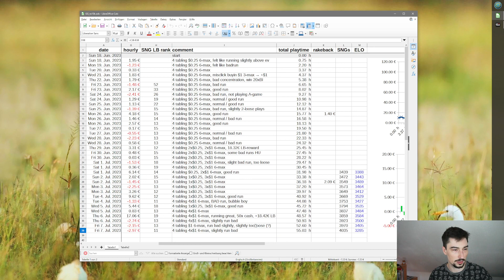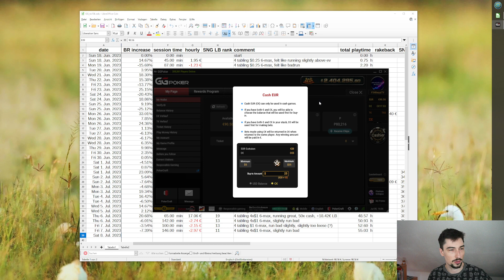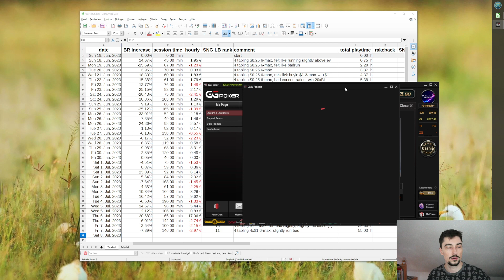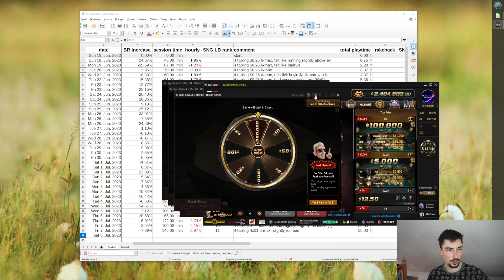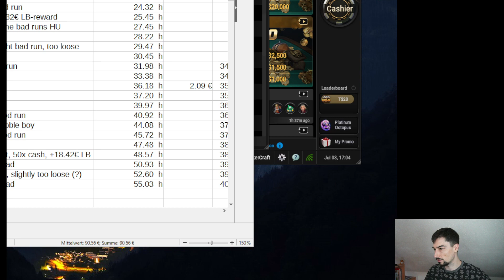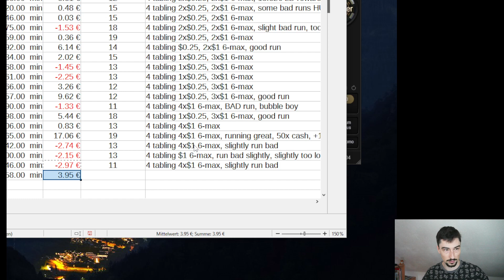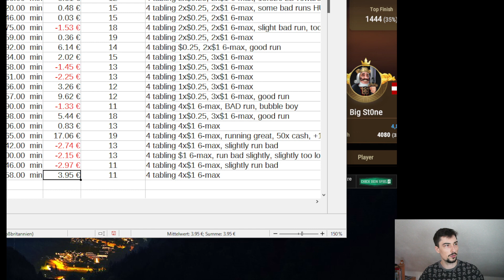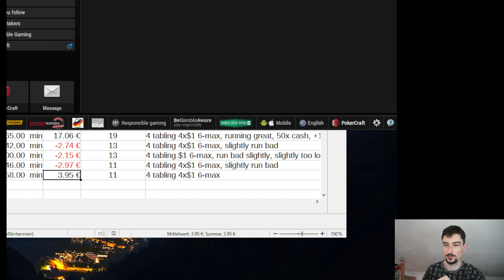$10 to $10000 - REALIZING EV IN SHORT SNG SESSION (EP. 37) | Poker Bankroll Challenge 2023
*About this challenge*
We are going on a massive *bankroll challenge* - grinding up our initial $10 to a whopping $10k.
Four-tabling on GGPoker.
Starting out with $0.25 cent Spin and Gold tournaments (sit and go format), hopefully leveling up to higher buyins and real tournaments later on.
At least that's the plan.

*In this Episonde*
- running "as we should" / good
- short focused session

*Timestamps*
0:00:00 Intro to 37th episode
2:25 Weekly LB Check
0:03:30 Start of the poker session
0:44:40 HU battle
0:50:00 last three tables
0:59:30 end of session, results and stats

*Focus Music in this Video*

(WERBUNG / ADVERTISEMENT)
This is a free Bitcoin faucet, running stable for over 10 years. *I share 25%* of all ref earnings.

*Stuff I Use for my Grind*
You will need LibreOffice (open source office suite) to use the file.